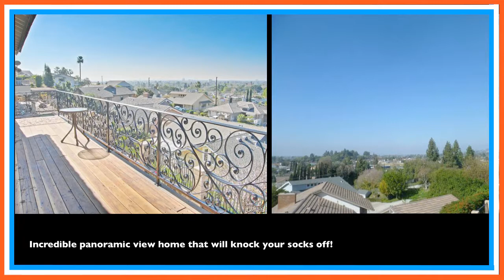18835 Winnwood Ln North Tustin SOLD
Interested in buying or selling a home.

Realtor
RE/MAX Terrasol

Incredible panoramic view home that will knock your socks off!! Home is in North Tustin in the gated Winnwood community. You will not find a better view home of this size in the area for this price!! The home encompasses 3300 sqft on a large over 9,000 sqft lot with room for a pool and spa in the back yard. 4 Bedrooms, 3.5 bathrooms, Living room, Family game room with large wet bar, formal dining room, 2 fireplaces and a main floor master bedroom!! Remodeled with new paint inside and out, new carpeting, tile flooring, new cabinets, new tank less water heater, new dual AC and Heating units, new sliding glass doors, new hardscape and landscape. This home was made to entertain both indoors and out. One bedroom downstairs is like a suite with it's own bathroom. Go out side on the top level to an enormous viewing deck in which you can entertain and extends from living room. Go outside downstairs to a huge covered patio and large grass area with lots of plants and a fountain. Great schools and lots of parking in the long driveway as there is a 3 car garage and room for an additional 6 or more cars in the driveway. Privacy, home at the end of a cul-de-sac and in a great low priced gated community for you and your family to enjoy.